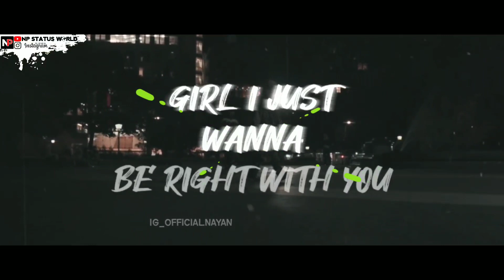Duniyaa Cover - Standing By You | Whatsapp status | Nish | Duniya Cover whatsapp status Tiktok trend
▶Duniyaa Punjabi Whatsapp Status Video
▶️Song Credits

                      ▪▪▪Keywords▪▪▪

most beautiful love song status for whatsapp status video,
most beautiful love whatsapp status video,
Love forever WhatsApp status video,
forever WhatsApp status video,
whatsapp status songs download,
30 seconds whatsapp status video download 2019 in tamil,
30 seconds whatsapp status video download 2019 punjabi,
whatsapp status 30 seconds download,
30 seconds whatsapp status video download punjabi,
30 seconds whatsapp status video download mp4 hd mp4 full hd,
30 seconds video song download,
new whatsapp status video 2019 download,
status video download for whatsapp,
whatsapp video status song download,
30 seconds whatsapp status video download,
whatsapp status video download love,
WhatsApp love status forever,
cartoon love whatsapp status video,।cartoon love whatsapp status in hindi,
cartoon love whatsapp video,
cartoon love wallpaper,
cartoon love wala,
cartoon love story,
love whatsapp status video cartoon song,cartoon video,
friends status,
cartoon love whatsapp status,
cartoon love whatsapp status download,
np status world
Nayan Patel